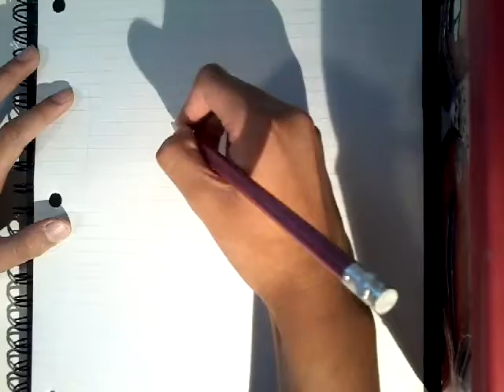How to draw roblox noob